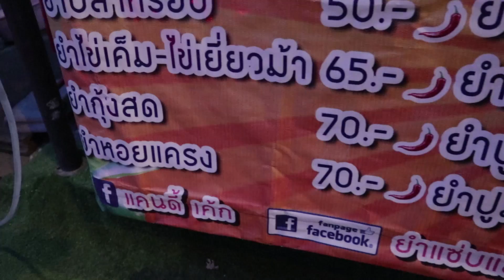ยำแซ่บแสบปาก บ่อวิน ศรีราชา อดีตสาวโรงงานพลิกชีวิตมาขายสารพัดยำ